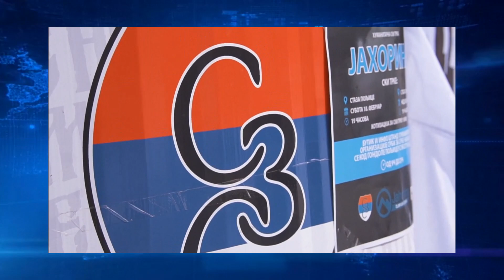IZ DANA U DAN Humana Tv plus Lapovo 16 12 2023